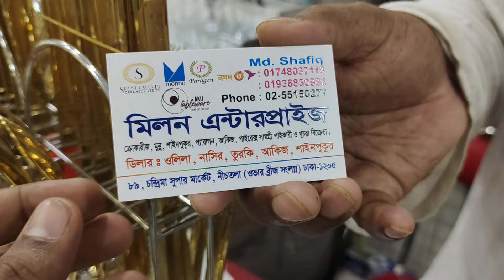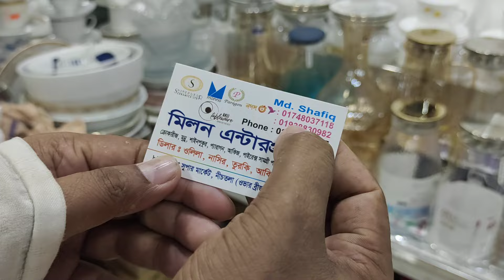100+tk.ঢাকা নিউ মার্কেট রকমারি গৃহ সাজের সৌখিন আইটেম.call-01748 037 118. | Dinner set price in BD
ঢাকা নিউ মার্কেট যা নিবেন ১০০ টাকা গৃহ সাজের দরকারি আইটেম.

family and friends,dinner set,dinner set wholesale market,dinner set price in bd 2023,diner set price in bangladesh,diner set price in bd,dinner set design,